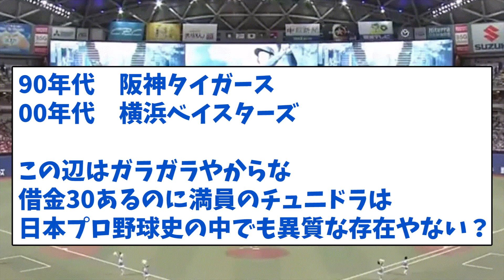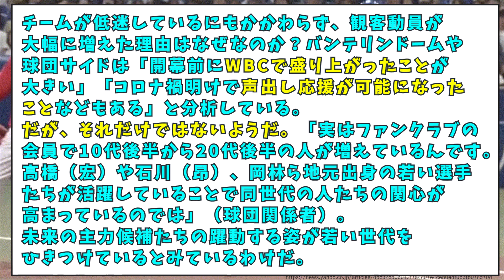【疑問】バンテリンドーム観客多いのって何でなん？【なんJ反応】